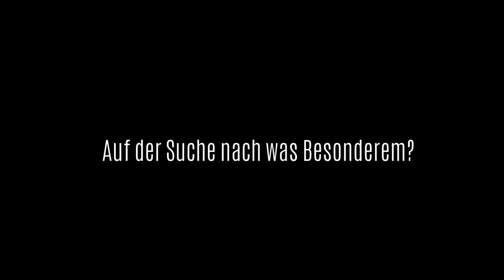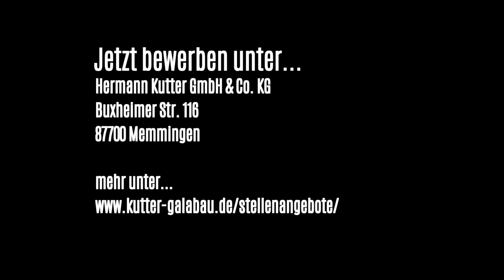Werde ein Teil von uns!